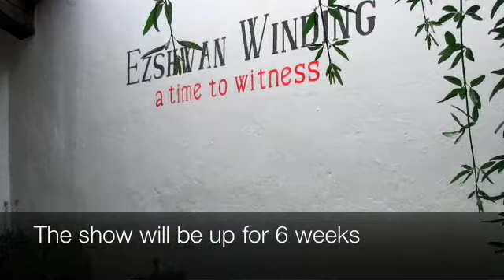Galeria 6, Pozos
solo show